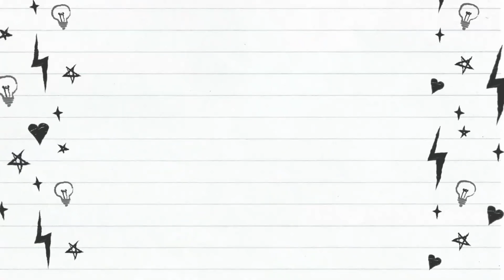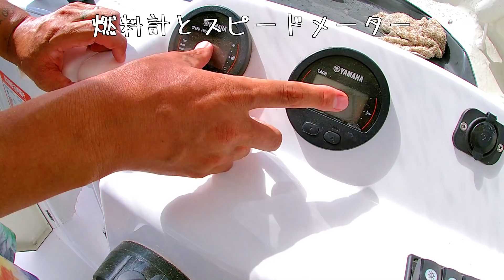【 F.A.S.T.23】船長インタビュー＆ヤマハの現行人気艇！ F.A.S.T.23（ファスト23）を余すところなくご紹介！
インタビューにご協力いただいたスナイパー大内船長のお店はこちら
BodyShop・Fine
〒731-5151 広島県広島市佐伯区五日市町１３９６−１

「釣りと魚と男と女」 チャンネルTシャツはこちら！

結局、中古ボートってどれがいいの？気になるお金の話から、メリットデメリットまでズバッと紹介！

買ってよかった釣り道具10選！100均も中古もフル活用！超便利な必需品をご紹介！